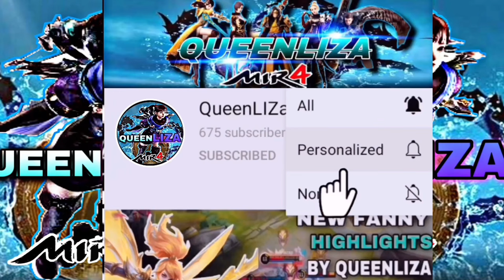MIR4-MAZDA WON’T FIGHT 1 VS 1 TO DTM AME | MS 10F WAR | DTM VS SD SA 31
STREAMER:
BALROGG Facebook page 👇🏾👇🏾👇🏾:

MIR4-476K PS HEYMARGAUX VS ALL | SP WAR | SD ALLIANCE
Mir4 PHalliance
Mir4clips
Mir4
Mir4 highlights
NFT
NFT GAME